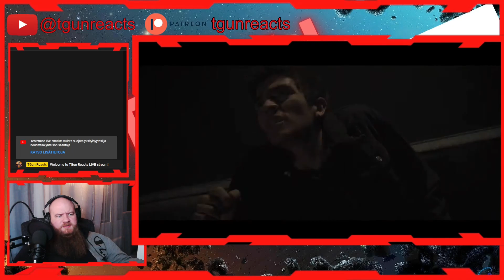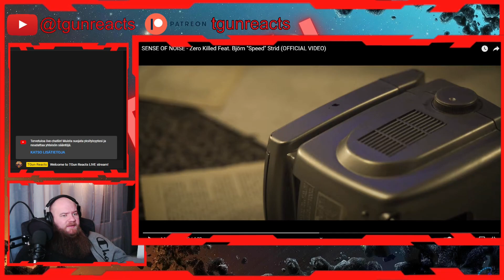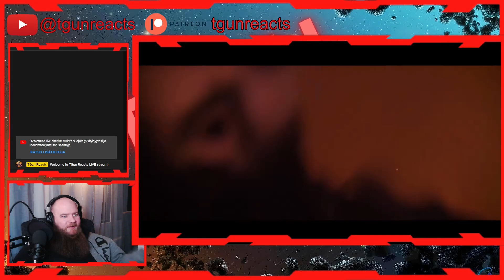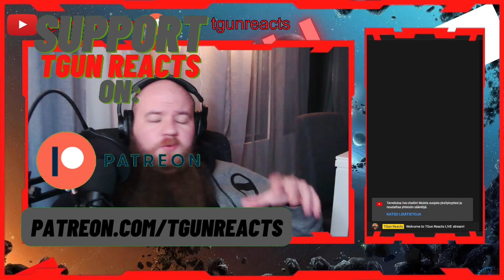FIRST TIME EVER REACTING to Sense Of Noise - Zero Killed | TGun Reaction LIVE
First time EVER reacting to Sense Of Noise - Zero Killed | SENSE OF NOISE - Zero Killed Feat. Björn "Speed" Strid (OFFICIAL VIDEO) | TGun reaction video | TGun Reacts LIVE Stream |